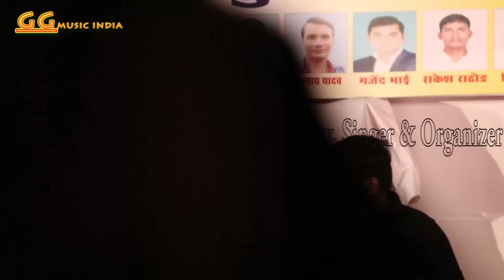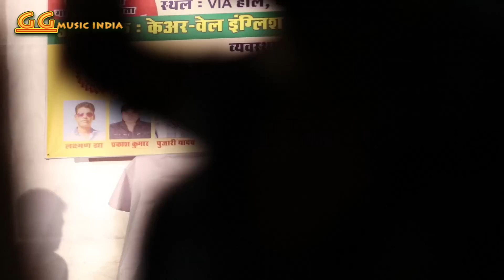New Bhojpuri Ranga Rang Program By Happy rai, Vapi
Program By Anil Yadav Musical Group, Musician Prince, Dholak Sujit, Pad Sawpnil, Anchor Vinod Panday, if u want book any celebrity for any Events, Show, Orchestra, Jagaran , Mata Ki chowki or Ticket show U can call us Anil Yadav 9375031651, & If u want to making & releasing any audio Video or Movie Contact Us. Upload By Gupta Ji, 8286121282